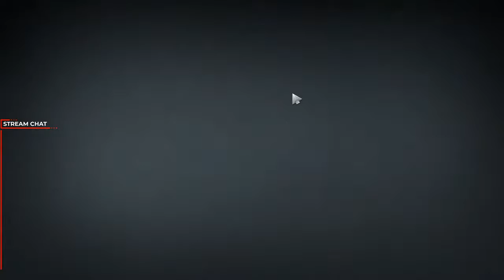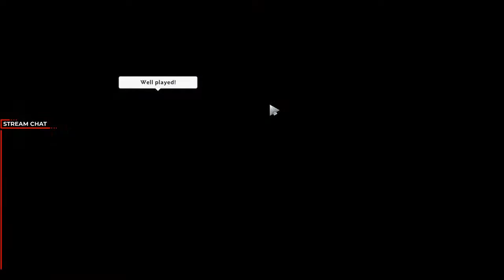DOTA 2 - Guardian Ranked Gameplay 3 (Funny Rage Quit)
prime example of why i want to improve